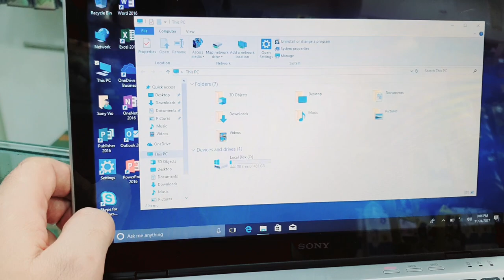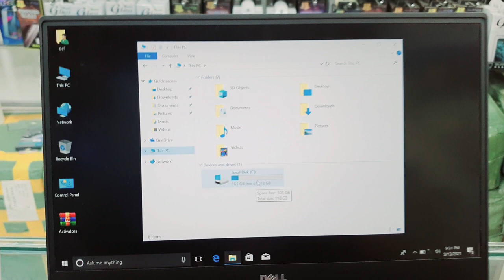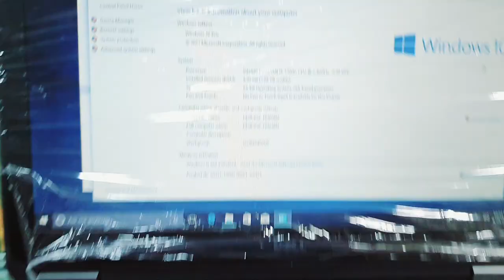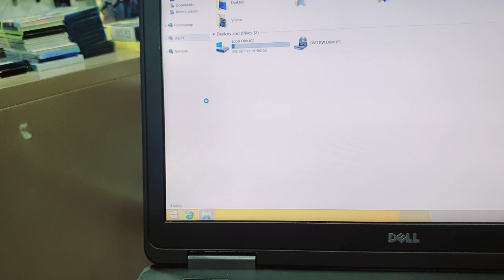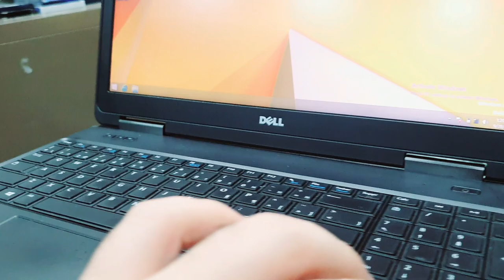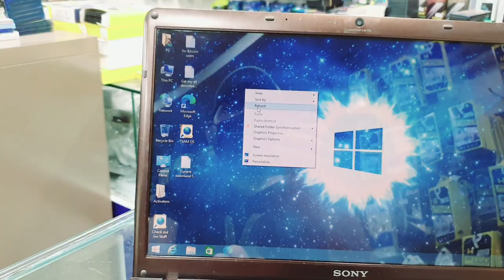Laptop Stock Arrived, Second Hand Laptops and Mobile Phones low Price in UAE, HP / Dell / Sony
item 1

Dell 7370 Core m3
6th Generation
4GB Ram
128Gb SSD
1GB Graphics
Ms Office installed
HD Camera
Slim Glossy Design
Price 899-AED

item 2

Sony Core i7
3rd Generation
6GB Ram
500Gb Hard Drive
Ultra Slim design
1GB Graphics
Ms Office installed
HD Camera
Price 899-AED

item 3

Dell 5250, Core i5
5th Generation
8GB Ram
256GB SSD
Glossy design
Ms Office installed
HD Camera
1GB Graphics
Price 950-AED

Item 4

Sony SVT 13126
Core i5, Touch Screen
3rd Generation
6Gb Ram
500Gb Hard Drive
HD Camera
1gb graphics
14inches screen
Price 850-AED

Item 5

Dell E7250
Core i5
5th Generation
8Gb Ram
256gb SSD
HD Camera
1gb graphics
Ultra slim design
14inches screen
Price 950-AED

Item 6

Dell 5540
Core i7
5th Generation
4GB Ram
500Gb Hard Drive
DVD Drive
HD Camera
Nvidia Graphics
15inches screen
Price 950-AED

item 7

Sony PCG-71311
Core i3
4GB Ram
320GB Hard Drive
DVD Drive
Ms Office installed
HD Camera
Price 499-AED

Address, Deira naif dubai, Opposite to naif police station behind new Madina supermarket,